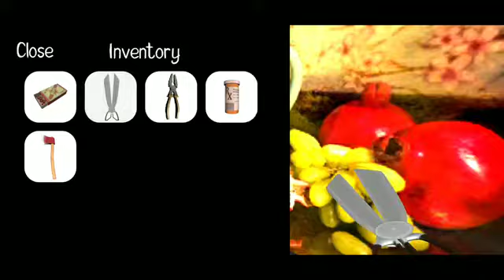Horror clown- scary escape gameplay 😎😎😎😎😎😎😎skip the game